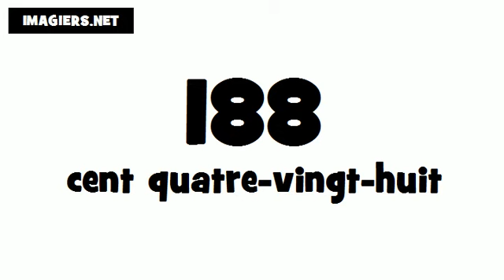Wie man Französisch ausspricht # 188